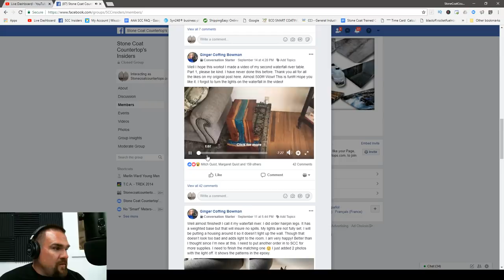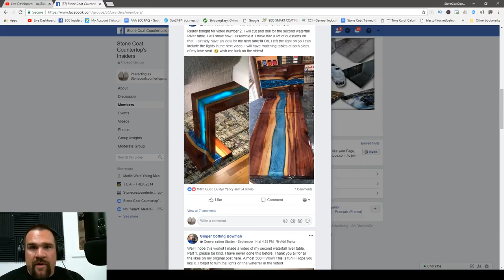Mom Knows Epoxy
Mom Knows Epoxy is a great episode of Epoxy Live, learn the tips to paper furniture, how to add mica flakes to your business and win! We introduce a new glitter and more.

You're invited to join Stone Coat Countertops Insiders, our new FB Group. Where we discuss all things epoxy, share tips and tricks, new recipes, and project photos.

Color Recipe:
Sand the surface and randomly tear your paper.
Mix SCC Epoxy
Pour Half of the epoxy onto the project and spread with a shower squeegee.
Put torn paper on the surface and cover in epoxy using the half you put aside.
Place as desired.
Torch to remove air bubbles.
Wait 24 hours and cut excess paper from the bottom of the edge for a clean look.
Sand the surface and edges with 220 grit sand paper to remove any high points.
Clean project with compressed air and a dry paper towel.
Mix SCC Epoxy and pour over the project.
Use your hands or trowel to spread the epoxy.
Torch 3x

products designed for the DIY customer to go pro!  You Got This!